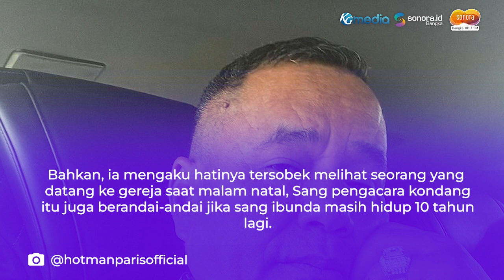NYESEK, Hotman Paris sampai Nangis Ungkap Penyesalannya pada Sang Ibunda, Ternyata Masalah ini!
Hotman Paris kembali jadi sorotan usai mendadak nangis gegara teringat sang ibunda yang telah meninggal, Kini Hotman Paris ungkap penyesalannya pada sang ibunda yang telah tiada.

Seperti diketahui, Hotman Paris juga dikenal sebagai salah satu pengacara yang bergelimang harta.

Dibalik kemewahan Hotman Paris, sang pengacara kondang ternyata menyimpan kesedihan luar biasa.

Hal itu bisa dilihat melalui akun Instagram pribadinya @hotmanparisofficial, Rabu (8/3/2023).

Dalam unggahannya, Hotman Paris membagikan sebuah video lawas saat dirinya menjadi bintang tamu di sebuah acara.

Pada video tersebut, sang pengacara kondang menceritakan mengenai sosok sang ibunda, Ia juga ungkap penyesalannya pada sang ibunda yang kini telah tiada.